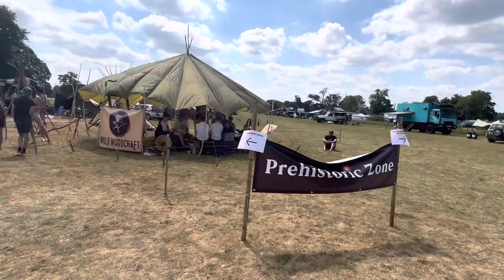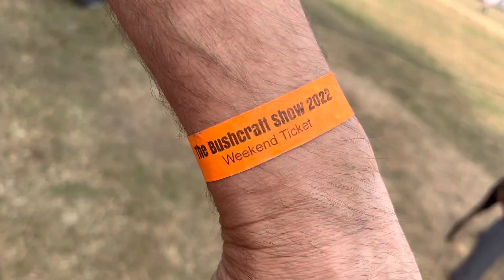The Bushcraft show-28/7/2022-Daytime Vision-The Bushcraft crew!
The Bushcraft show-28/7/2022-Daytime Vision-The Bushcraft crew!dannysloggettvision